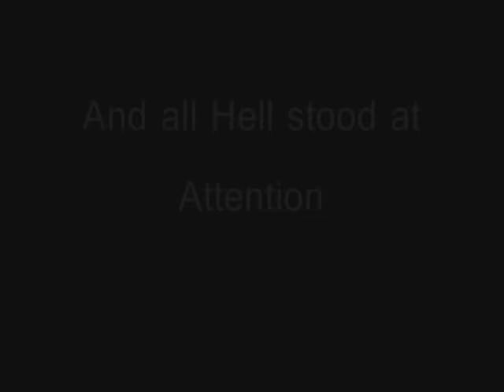Military Clips- Burn It To The Ground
I decided to string some military videos together and put some background music to it. Please comment and tell me how I did.